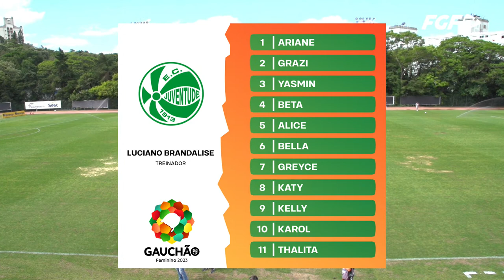INTERNACIONAL X JUVENTUDE - GAUCHÃO FEMININO IPIRANGA 2023